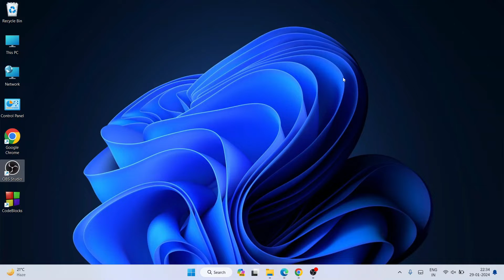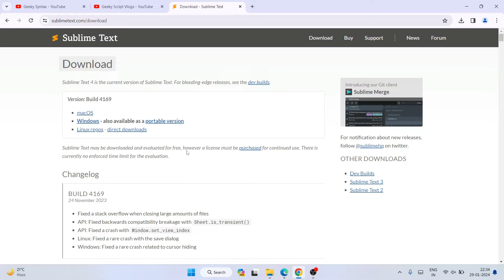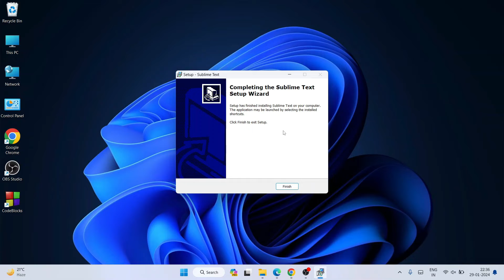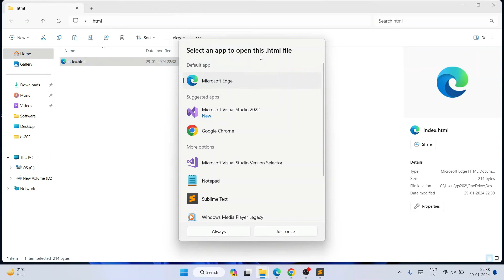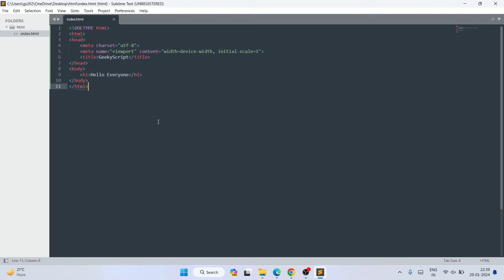How to install Sublime Text 4 on Windows 10/11 [ 2024 Update ] Demo HTML Program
Hello Everyone! Today in this video I am going to step by step guide you on How to download and install  Sublime Text 4 on Windows 10/11 OS.

Now How to install Sublime Text 4?
Step 1. First You need to download Sublime Text 4 for Windows 10/11. For that just go to the following link:
This page will lead to the Sublime Text 4 download page.

Now after downloading Sublime Text 4 save the file to the disk and follow the next step for installation.

Step 2. Install Sublime Text 4
Double-click to run the Sublime Text 4 installation file. Just follow the prompt as shown in the video and install Sublime Text 4 on your OS.

Now if you want to use sublime text for a c/ C++ program then follow this video

What’s the Sublime Text?
- Sublime Text is a shareware cross-platform source code editor with a Python application programming interface. It natively supports many programming languages and markup languages, and functions can be added by users with plugins, typically community-built and maintained under free software licenses.

What’s the MinGW w64 compiler?
- MinGW, formerly mingw32, is a free and open-source software development environment for creating Microsoft Windows applications. The development of the MinGW project has been forked with the creation in 2005–2008 of an alternative project called Mingw-w64.

Topics addressed in this tutorial:
Best C++ Compiler: How to Install MinGW in Windows 10/11, Windows
c++ - Setting up MingW in Windows 10/11 64
How to setup sublime text for c++
Gow to install sublime text
Searches related to installing sublime text on Windows 10/11
download sublime text for windows
download sublime text for Windows 10/11 64-bit